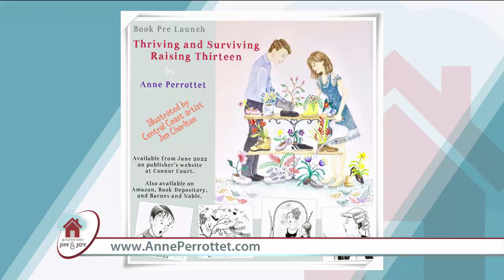At Home with Jim and Joy - 2022-08-03 - Anne Perrottet Pt. 1